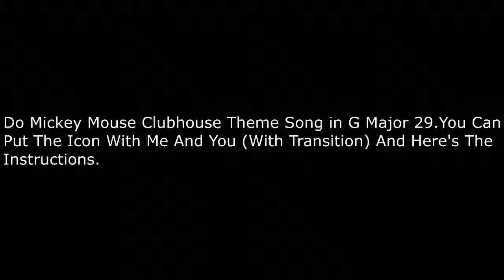21st Request To Asthon Alexander